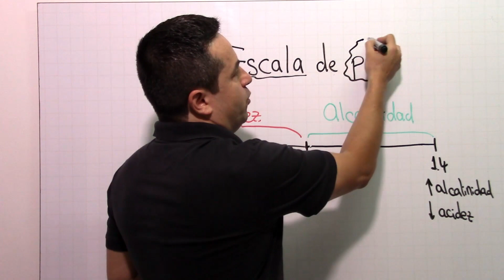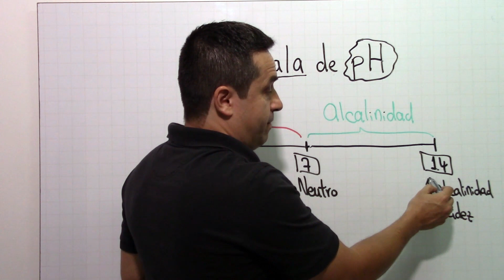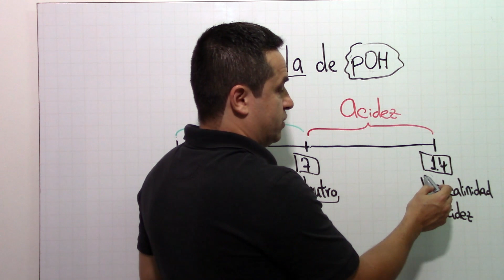pH & pOH: Acidez vs Alcalinidad [Escalas]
Conoce las escalas de pH y pOH y aprende a interpretarlas para saber si un sistema es ácido o alcalino (básico).